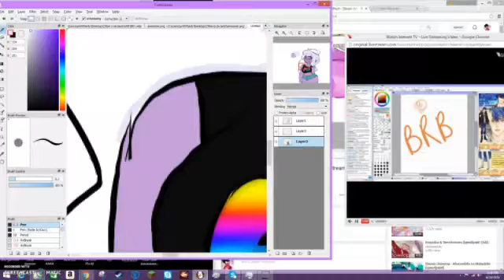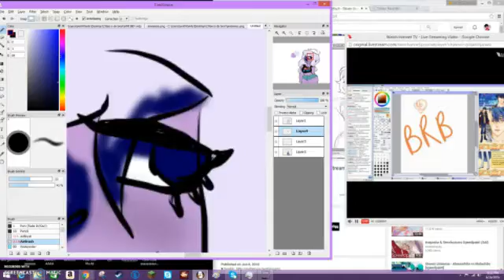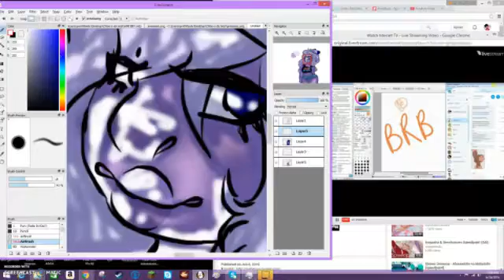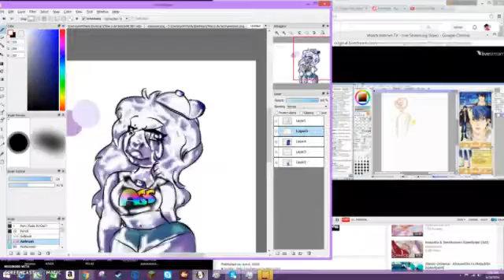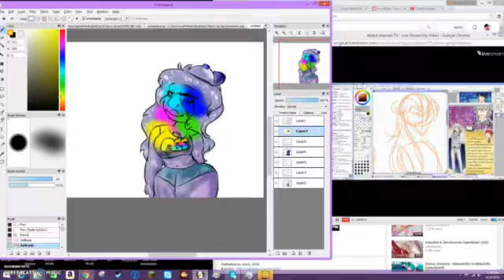Attitude Amethyst ~Speedpaint~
yE
i made something good for once jfc
anyways
Song: Over U- Hitmane
Time: 2 hours 50 minutes
Program: FireAlpaca